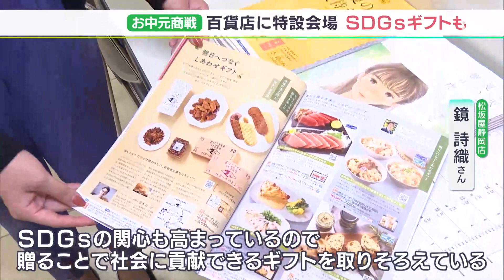“お中元にもSDGs” いよいよ商戦本格化 ！百貨店に特設会場＝静岡市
静岡市の百貨店では、お中元商戦が本格的にスタートしました。

松坂屋静岡店では、6月15日からお中元の特設会場を設け、およそ2800点を扱っています。

‹松坂屋静岡店  鏡詩織さん›
「今年は、あすへつなぐ幸せギフトと題しまして、SDGsの関心も高まっているので、贈ることで社会に貢献できるギフトを取り揃えております」

2022年、力を入れたのはSDGsに関する商品です。規格外の野菜を使ったスープとアレルギーに配慮したカレーのセットなど、14品目が用意されています。

‹来店客›
「静岡県の特産のものは遠くの親戚に。子どもたちにはそうめんとかゼリーを贈りたいと思います」

この特設会場は7月12日までです。